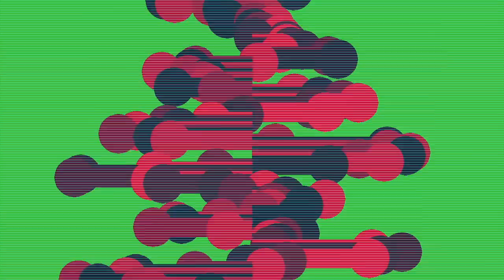I Eat A Hero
A mishmash cover of Holding Out For A Hero and Maneater